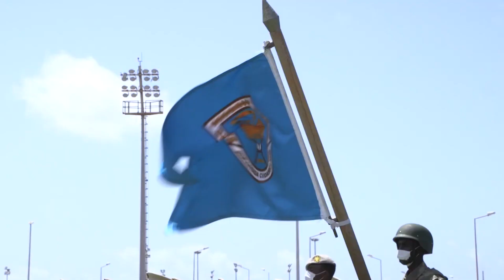DEGDEG Qoor Qoor oo Xabsiga dhigay Cali yare, Mahad Salaad oo kursi loo boobay & Rooble oo difaacay